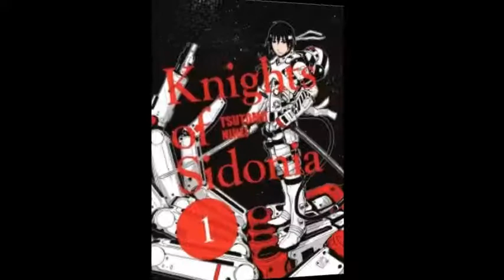Manga Xanadu Manga Dome Podcast Episode 2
Knights of Sidonia

This week I look at some ways to read manga digitally and review the manga Knights of Sidonia from Vertical, Inc.